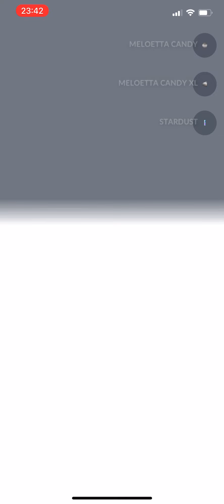Meloetta 😍👍 , Pokémon Go